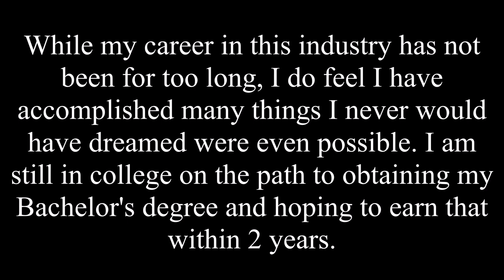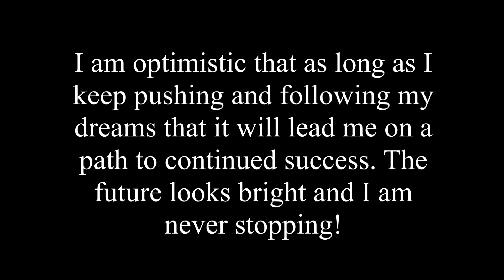Art Inspired By The Entertainment Industry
I wrote a piece for The Table Read! I had a blast writing about being inspired by the entertainment industry and the creative work that goes into my art. Please check it out on their social media and their Thank you so much JJ Barnes for the opportunity.

Song used in video: World Of Summer